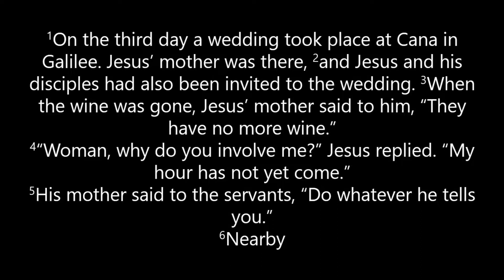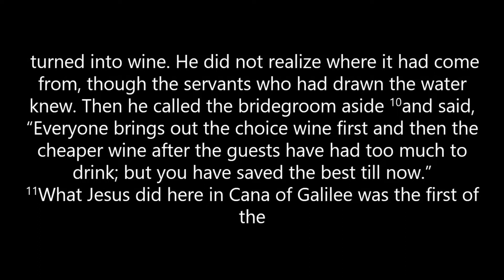Wednesday Night Bible Study, April 29th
Join Brian as he continues his study through the book of John.